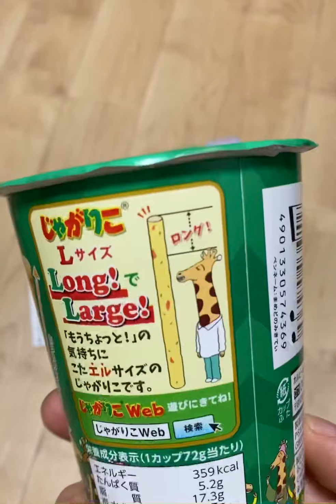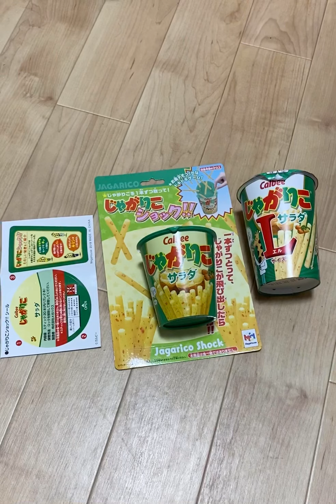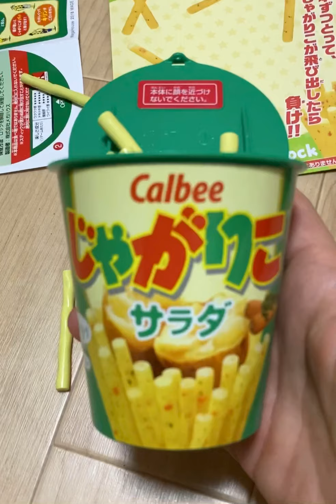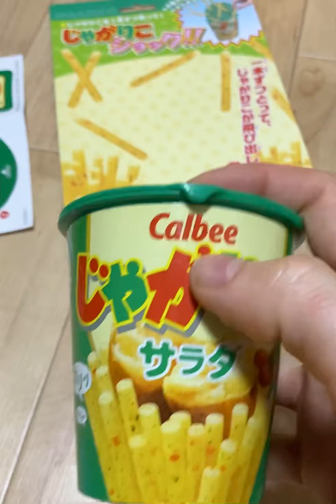Jagariko SHOCK! The game.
Japan’s most beloved potato stick snack becomes a game. 🤗🎉😎